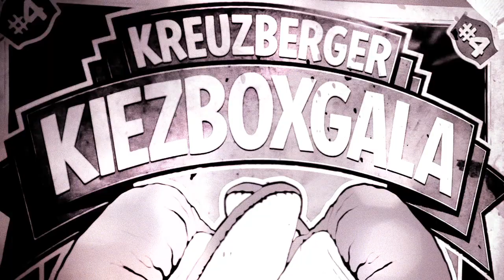Kiezboxen Trailer 2012 2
Hier der Trailer zur 4. Kreuzbegerger Kiezboxgala. Vielen Dank an unsere Unterstützer: Irie Daily, Foutain of Youth, Lonsdale, Flux FM, Zittx, Digital in Berlin, Boxtempel Berlin, Taykan Sportsarena, Triftal Gym, Chikara Gym und natürlich an alle Kämpfer, die den Abend zu dem gemacht was er war: grandios!. Ferner danken wir Rummelsnuff, Les Femmes Brachiales,  DJ Lobotommy und unserem Moderator Staiger für die ästhteische und musikalische Bereicherung.